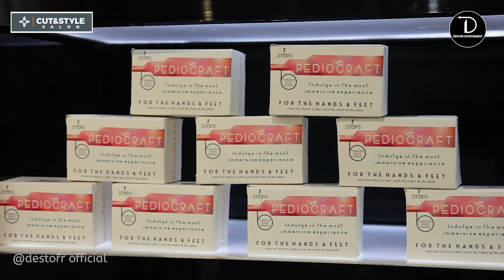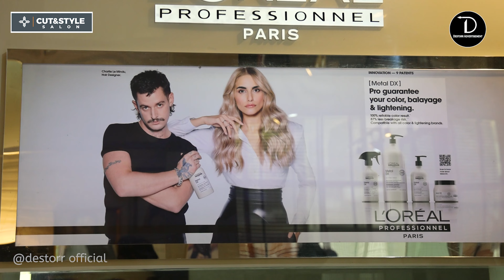Cut & Style | Best Salon | Gurgaon | Vatika City Market | Sector-49 | NCR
CUT & STYLE SALON
This is one of the best salon in Gurgaon Also sector -49
Location : Shop No. 8 ,  Ground Floor , Vatika city  Market,